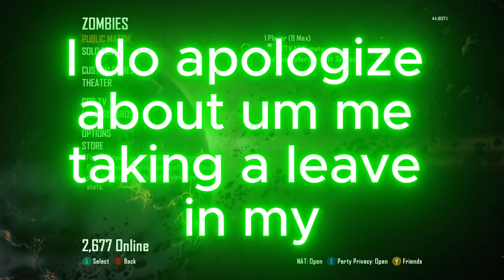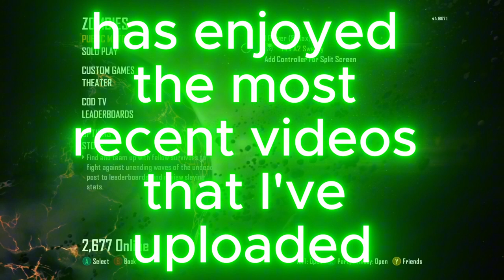I NEED A BREAK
sorry guys about me being sick